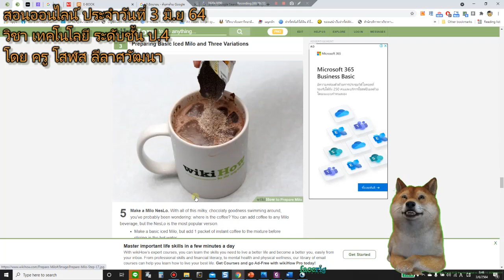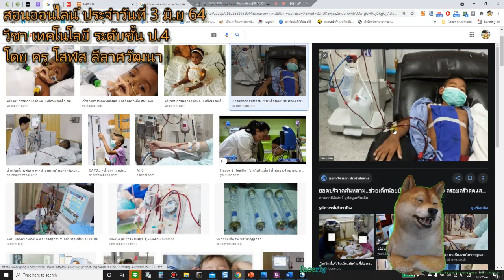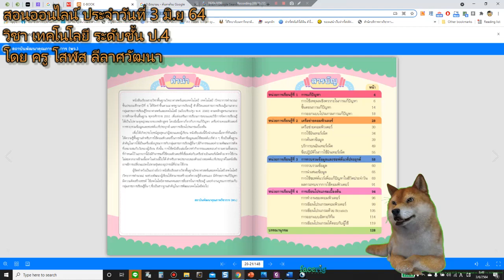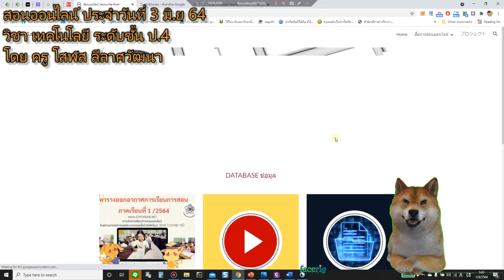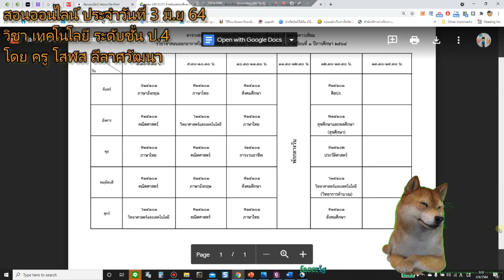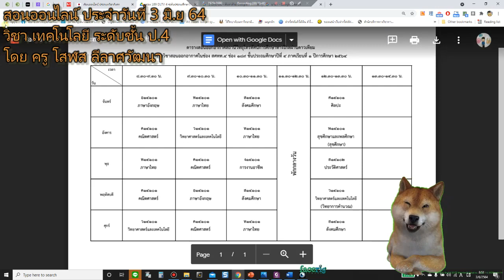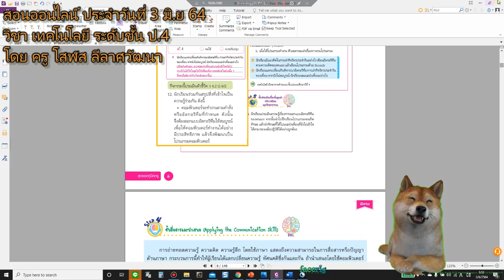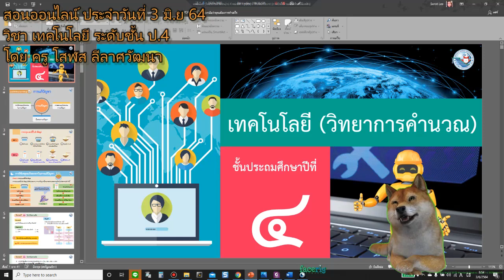วิชา เทคโนโลยี ป.4 ครั้งที่ 1/64 (3 มิย 64) part3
สื่อการสอนออนไลน์ ครั้งที่ 1 / 64 วิชา เทคโนโลยี(วิทยาการคำนวณ) ชั้น ป.4

เรื่อง หน่วยที่ 1 การแก้ปัญหา

ตารางเรียน วันที่ 3 มิถุนายน 2564 เวลา 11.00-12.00น.

ครูโสฬส (วันนี้เป็น พี่หมาชิบะจ้า)